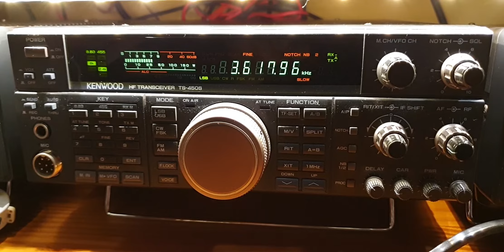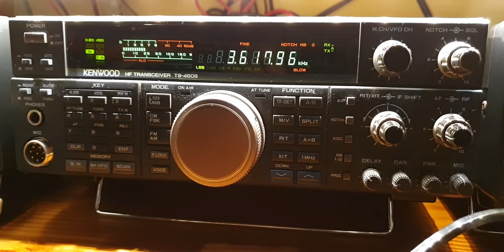2020-04-04 at 23:35 Local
Kenwood TS450AT With KPO HVT 600 Mobile Multibande Antenna Indoor